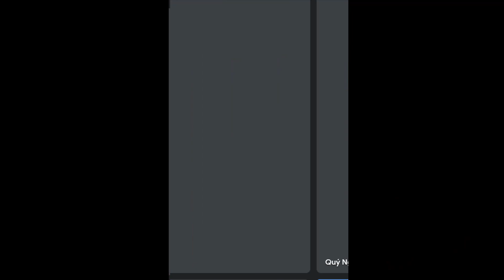Có phải thần linh hay nhập vào người có căn?